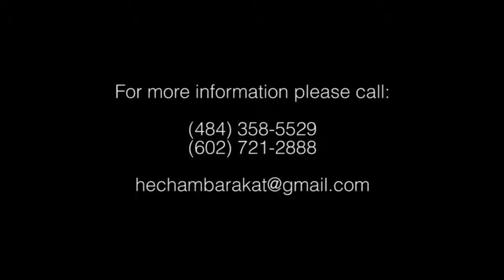Hisham Barakat - Sa3a Saba - الساعه سبعه